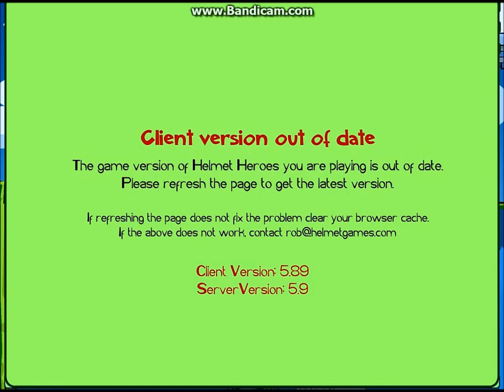Helmet Heroes - Chicken Set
You wouldn't dare eat me...would you guys? o_o

Game: Helmet Heroes the Adventure Begins is a great game created by ONE man. And a glorious man at that.